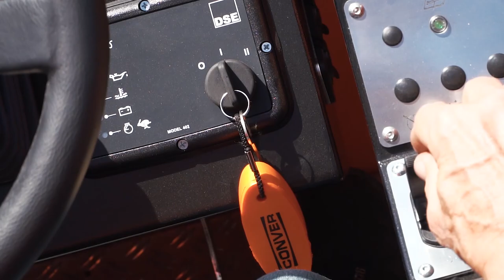Conver C485 mowing boat in action in Romania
Conver C485 mowing boat in action in Romania with a rake and a T knife. The Conver C485 is the ideal mowing boat for all kinds of water management and the removal of aquatics plants.

More information about the possibilities of the Conver C485 can be found at our

Source Ozon Company Romania